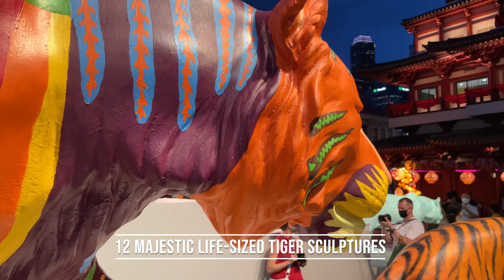Chinatown - Chinese New Year Tigers Sculpture Exhibition and Buddha Tooth Relic Temple walk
0:00 Kreta Ayer Square - Tigers Sculpture Exhibition
1:06 Walk around Buddha Tooth Relic Temple

To welcome the Year of Tiger and raise awareness for tiger conservation, 12 life-sized tiger displays were displayed outside Buddha Tooth Relic Temple.
These tiger sculptures were painted by local artists.
The exhibition is at Kreta Ayer Square, the open space outside Chinatown Complex, will last till Feb. 15, 2022.
It is a partnership between World Wide Fund for Nature Singapore (WWF-Singapore), Temenggong Artists-In-Residence and Chinatown Festivals Committee.